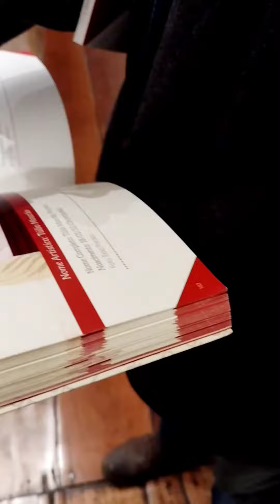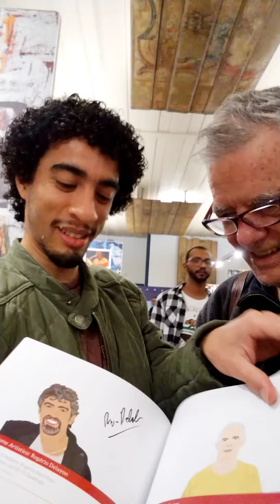Túlio Mourão recebendo o Livro Artistas Mineiros Volume 1 do Túlio Desenhista